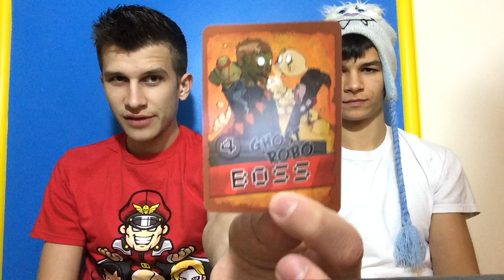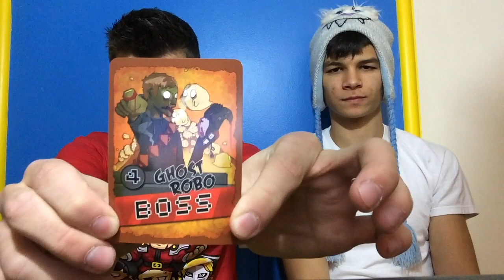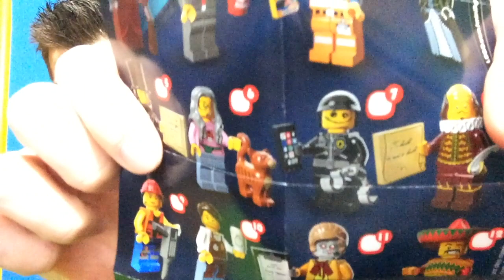HOT COCOA HEADS!!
All the awesome, in one single vlog!! Enjoy enjoy enjoy enjoy :)